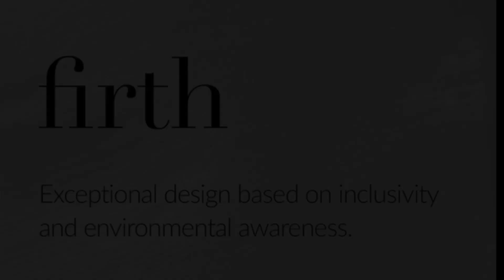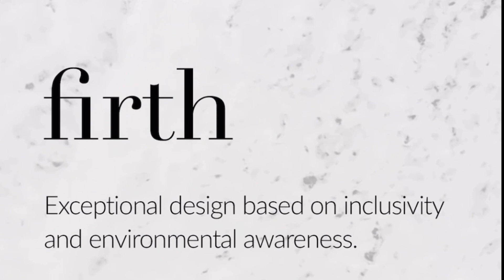Artwork by Joel Firth - Horizons collection video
A collection of images by Joel Firth, inspired by the Fylde coast in Lancashire.
2022